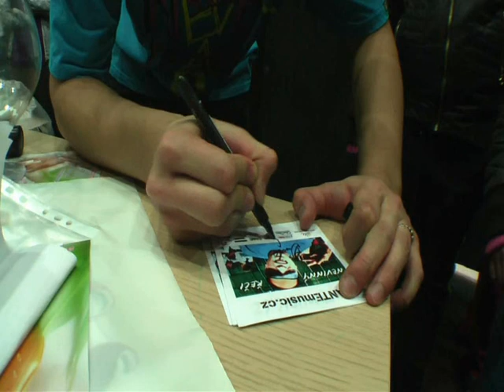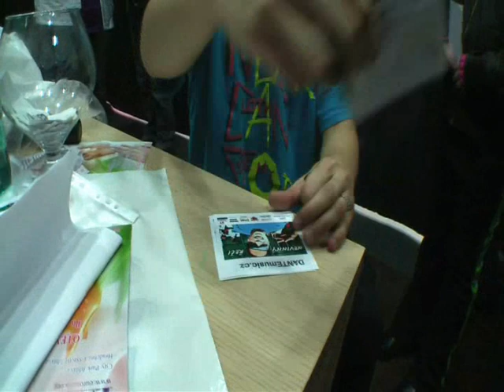DANTEmusic.cz - Premiéra singlu v jihlavském City Parku